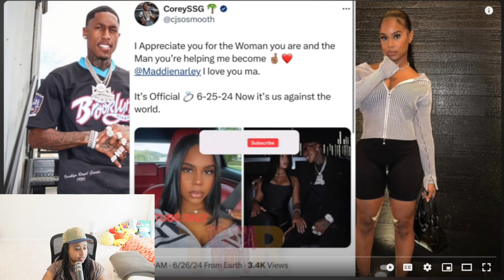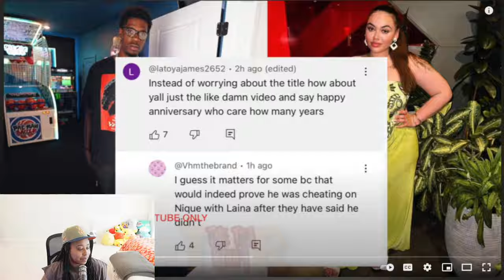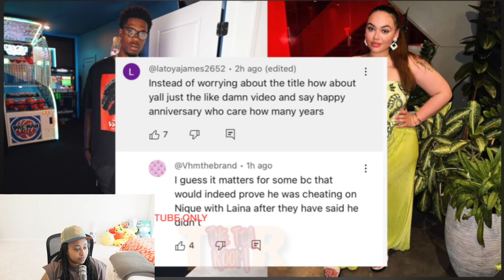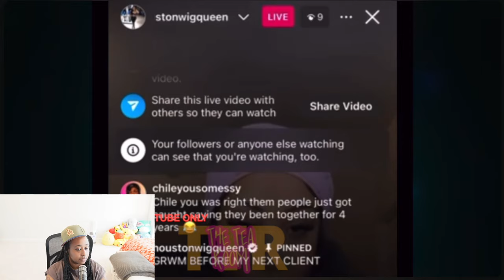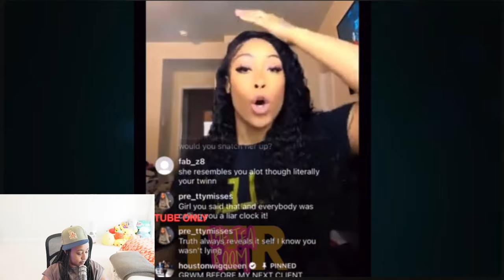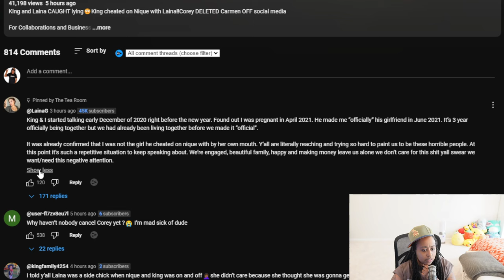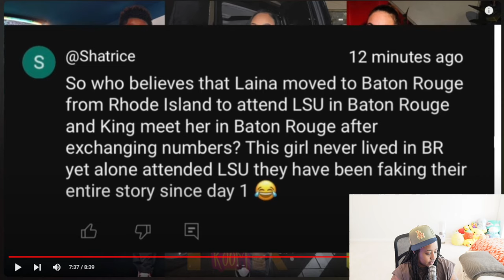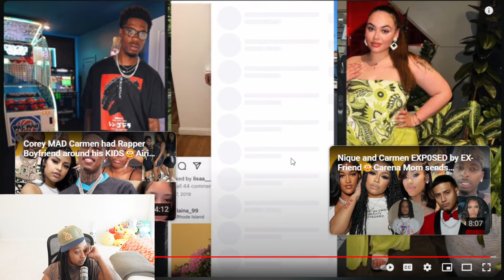King &Laina SLIP UP &CONFESS to King cheating on Nique with Laina😳Corey DELETED Carmen social media